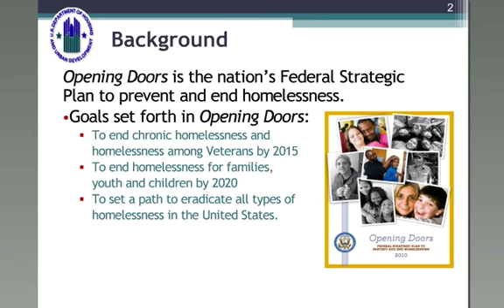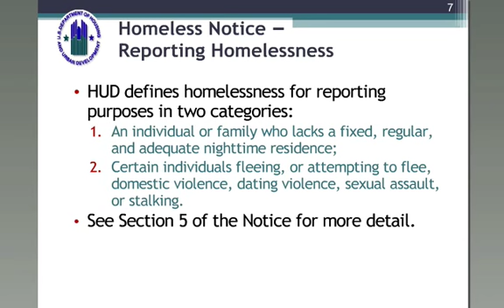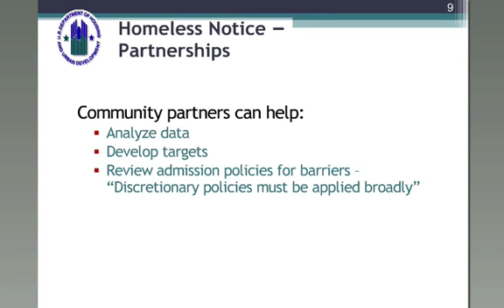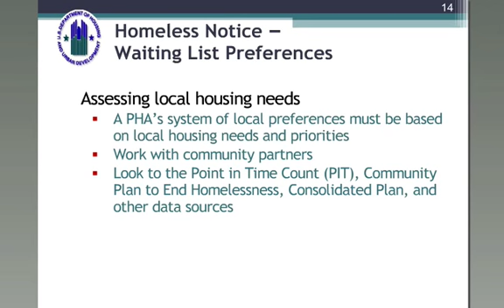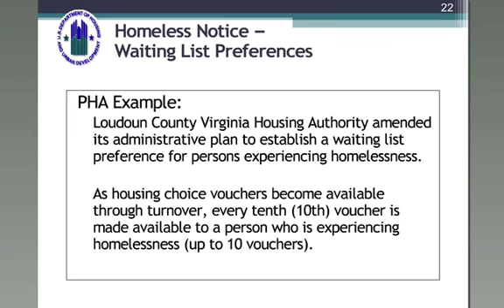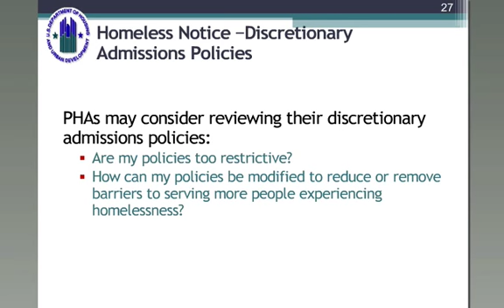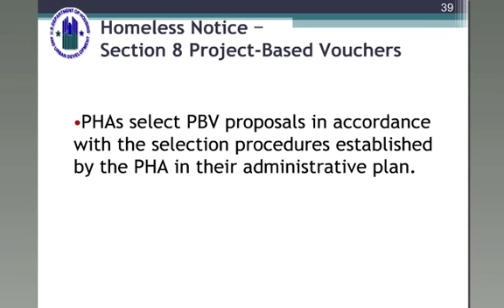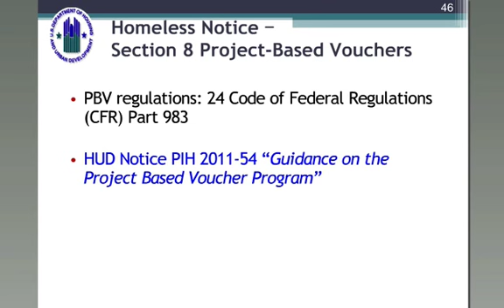PIH Webinar: Overview of PIH Notice 2013-15 - 8/19/13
This webinar, recorded on August 19, 2013, is a joint webinar between CPD and PIH to provide an overview of the PIH Notice, the types of strategies PHA's can implement to participate in local efforts to end homelessness, how PHA's can coordinate with CoCs and providers, and how this supports the goals of the Federal Strategic Plan to End Homelessness.

Presenters: Ryan Jones (HUD), Amaris Rodriguez (HUD), Danielle Bastarache (HUD).